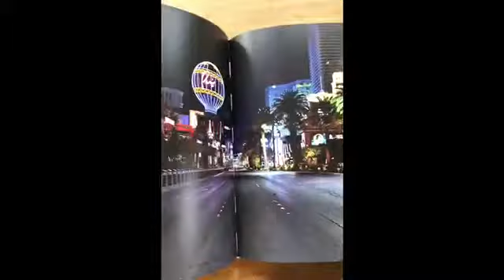Impression Cities of Silence booktip teNeues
Short impression of book Cities of Silence by teNeues.